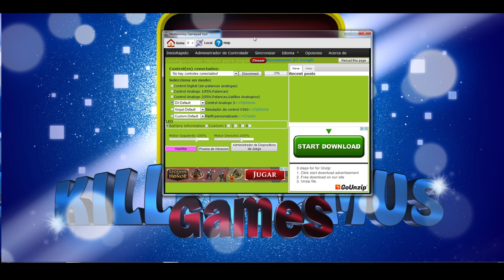TERA - Como jugar con Mando / Pad || Killersamus Games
VIDEOS IMPORTANTES